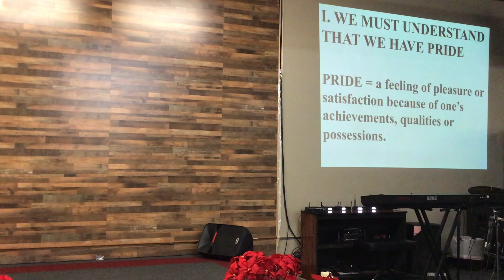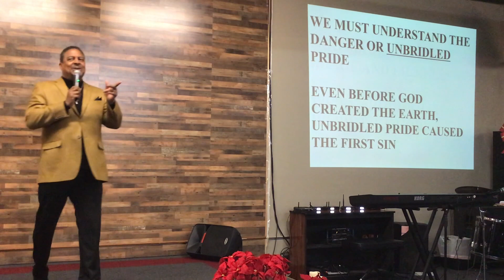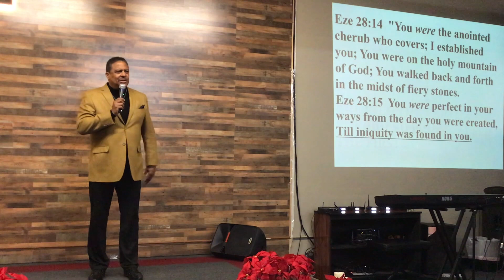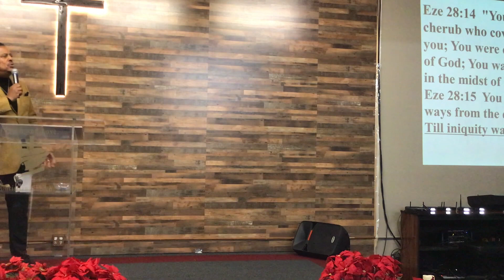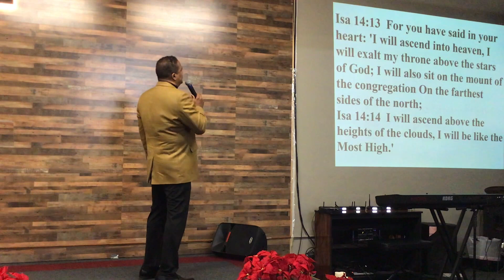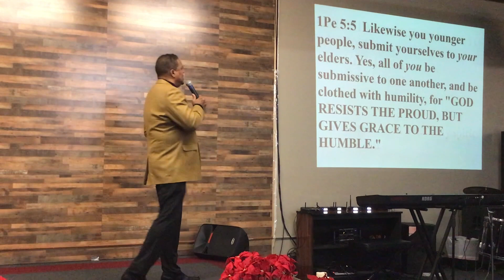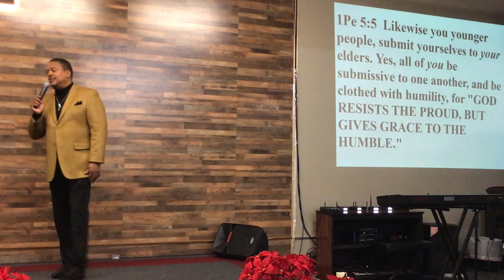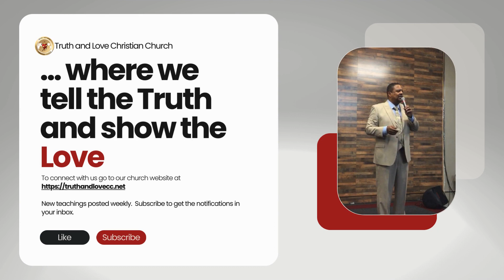FIGHT RIGHT - Lesson #2 - "Fight Your Pride"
FIGHT RIGHT - Lesson #2 - "Fight Your Pride" - Sunday, 12-10-23

Key Points:
1. We must understand we have pride.
2. We must understand the danger of unbridled pride
3. We must understand the cure for unbridled pride is humility

Bible Scriptures mentioned in the sermon
Gal 5:17
Eze 28:14
Eze 28:15
Isa 14:13
Isa 14:14
1Jn 2:16
Pro 16:18
1Pe 5:5
1Pe 5:6

STUDY
✝️ Join us every Wednesday night at 6:30 pm PST for Bible Study

MEDITATE
💒  Worship Service 10 am PST
📍  1129 E Dominguez St  Unit B

PRAY
📞  TLCC Intercessory - Prayer Line​
Monday - Friday 6:30-8:00 AM PST